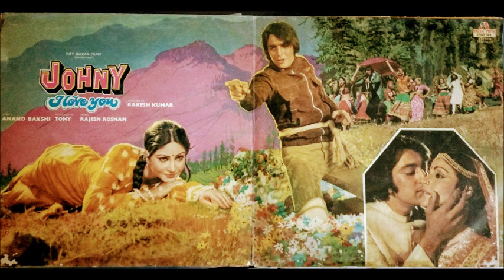Lata Mangeshkar_Kabhi Kabhi Bezuban Parbat (Johny I Love You; Rajesh Roshan, Anand Bakshi; 1982)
Rajesh Roshan's melody, with lyrics by Anand Bakshi, sung by Lata Mangeshkar for the 1982 film Johny I Love You. A rare number, and a very nice musical experience!

Sharing a nice rip from the LP record published on Music India label.